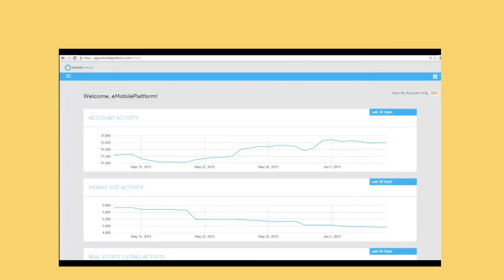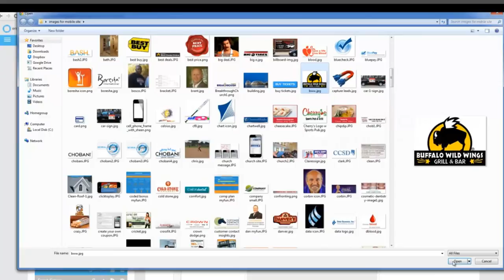AvidMobile SMS, Email, Mobile Web/apps, reseller white label platform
This video shows some of the many pieces of the AvidMobile white label SMS reseller platform.  It comes complete with the most features and possiblities to resell in the industry including mobile coupons, text2win, email, mobile websites, apps, kiosks, virtual business cards, and much more.  Check us out today,